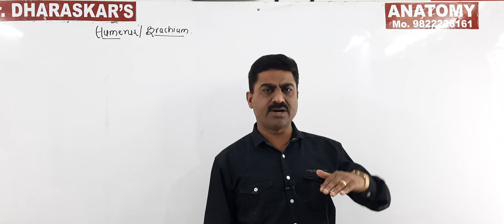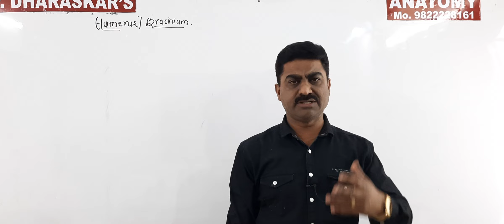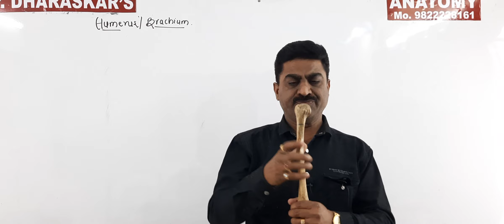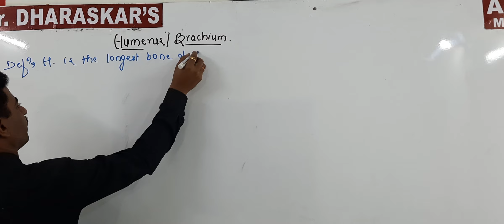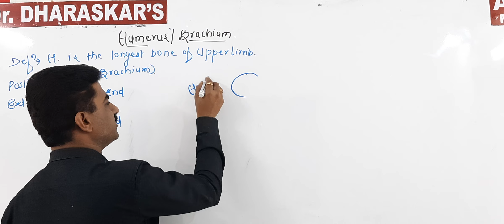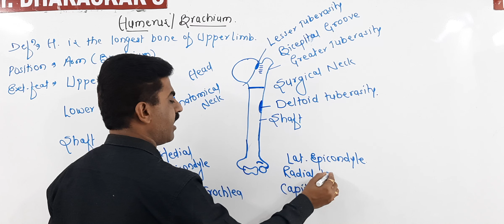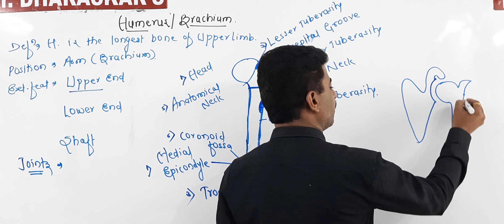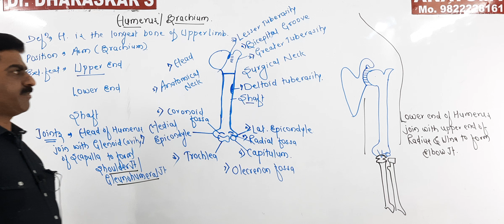NEET (SKELETON 9 ) DR.NITIN N. DHARASKAR